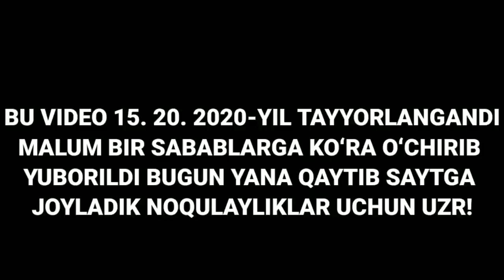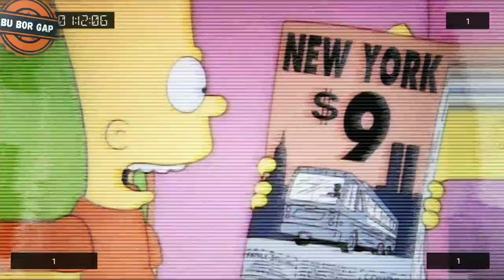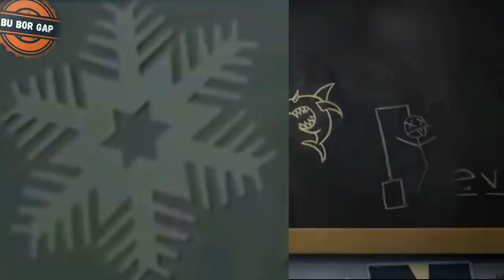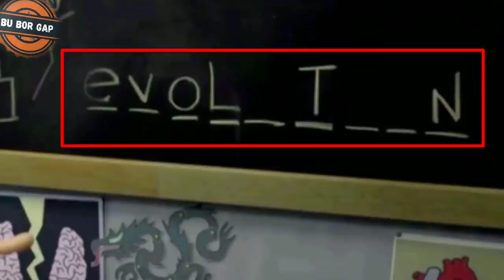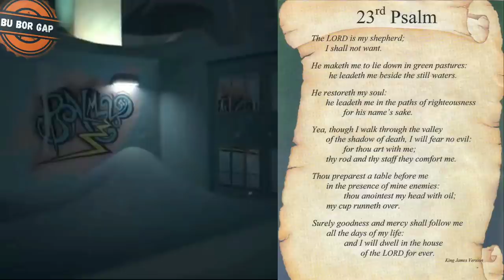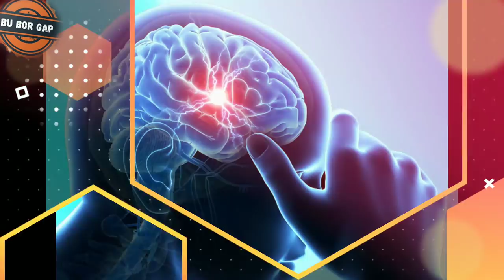DUNYONI KIM BOSHQARMOQDA? I PET GOAT 2. 1-QISM OʻZBEK TILIDA. BARCHA SIRLAR FOSH BOʻLDI.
ASSALOMU ALEYKUM AZIZ BU BOR GAP KANALI OBUNACHILARI VA MEXMONLARI. BIZNING KANALDA SIZ BIR BIRIDAN QIZIQARLI VIDEOLAENI KOʻRIB BORASIZ. VIDEOLARIMIZDAN BIRINCHILARDAN HABARDOR BOʻLISH UCHUN KANALIMIZGA OBUNA BOʻLIB QOʻNGʻIROQCHANI BOSIB QOʻYISH YETARLI BOʻLADI
XURMAT BILAN BU BOR GAP ADMINLARI